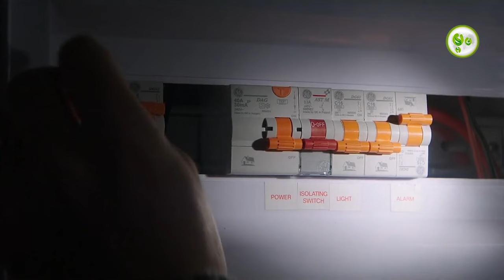ណូអែលបះសក់ | Maorm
ពិសេស!! ពិសេស!!! ហ្រ្វីៗ!!! ហ្វ្រីៗ!!!

រាល់ការចំណាយចាប់ពី10$ឡើងទៅ នឹងទទួលបានទឹកប្រាក់ត្រលប់មកវិញចំនួន 3$ ភ្លាមៗ
ដោយលោកអ្នកគ្រាន់តែប្រើប្រាស់ កូដបញ្ចុះតម្លៃ : 9999

អស្ចារ្យបែបនេះនៅចាំអីទៀត ទំនិញគ្រប់ប្រភេទ រាប់លានមុខ ជាមួយការបញ្ចុះតម្លៃពិសេស មានតែនៅលើ App L192 តែមួយគត់។